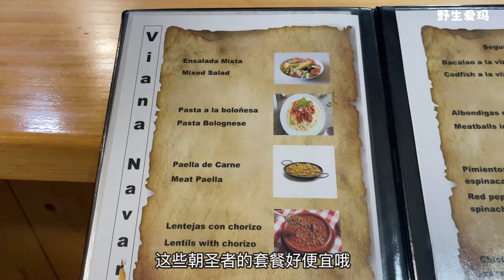睡眠不足、暴晒、痛经，才走100多公里我就快撑不住了，然而70岁的大爷却走得轻松无比？？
朝圣之路第7天： Los Arcos - Viana 17km

在路上第7天时终于感受到了西班牙阳光的威力，整个人被晒到冒烟、晒到发傻、晒到生无可恋
再加上痛经，简直就是大写的痛！不！欲！生！
转头看到好几个年近70的老人，竟然也在烈日之下不慌不忙地走着
他们为啥不好好在家享受退休生活，而是选择来受这样的罪？